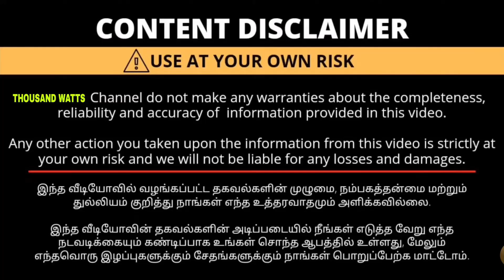தனி வீடு விற்பனைக்கு | HOUSE FOR SALE IN COIMBATORE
🎉 R J BUILDERS COIMBATORE 🎊

இடத்துடன் அனைத்து வசதிகளும் உள்ளடக்கிய தனி வீடு விற்பனை செய்யப்படுகிறது

கீழே உள்ள என்னை தொடர்பு கொள்ளவும்

Address:

LG Nagar
iruhur, coimbatore